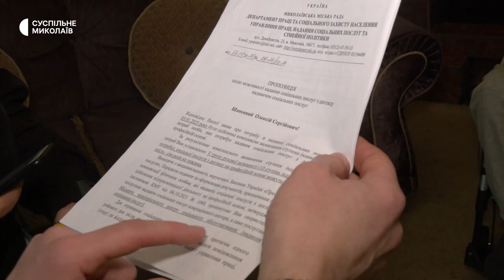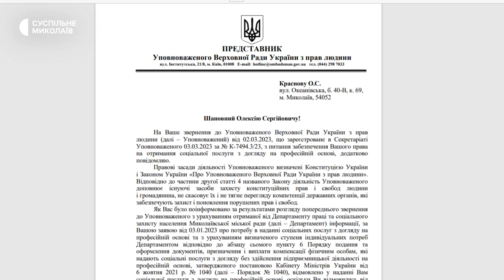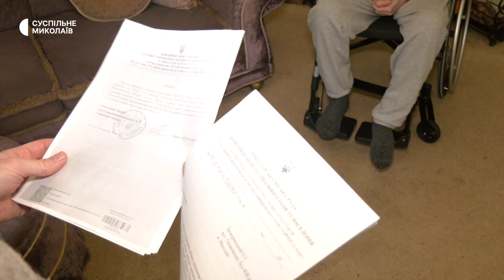"Не можу отримати професійний догляд від департаменту соцзахисту": історія миколаївця з інвалідністю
Департамент праці та соціального захисту населення Миколаївської міської ради не надає послуги, затверджені урядом, щодо професійного догляду за людьми з інвалідністю 1-ї групи. Це повʼязано з обмеженим бюджетом у воєнний час.